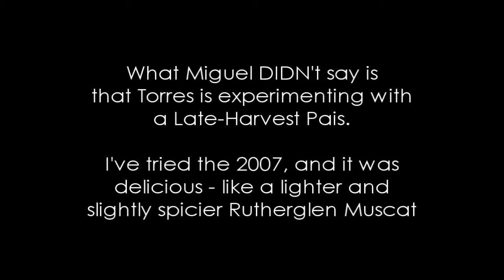Wine Tasting with Simon Woods: Talking Pais with Miguel Torres Jr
Miguel Torres Jr tells Simon Woods about the renaissance of the Pais grape in Chile

The wines tasted in this video are:

Miguel Torres Santa Digna Estelado Rosé Sparkling NV, Secano Interior, Chile (£14.49 Cambridge Wines, Telford Wines, The Wine Store, Windermere Wine Stores, Roberts & Speight)

Miguel Torres Reserva de Pueblo Pais 2013, Secano Interior, Chile (£10.49 Bonafide Wines, Grape & Grain, Templar Wines, Stewart Wines, Sandham’s Wines)

For tasting notes and links to producer/retailer websites, and for notes on the Torres wines listed below, go

Torres ‘Verdeo’ Verdejo 2013, Rueda, Spain (£9.49 Mitchell’s Vintners, Reid Wines, Wilks & Co)

Torres Fransola 2013, Penedès, Spain (£21.99 C&D Wines, Matthew Clark)

Torres Celeste Ribera del Duero 2011, Spain (£14.99 Cambridge Wines, Hailsham Wines, Portland Wines, Tanners Wines, Vintage House)

Torres Mas la Plana Cabernet Sauvignon 2010, Penedès, Spain (£40.99 Vintage Marque)